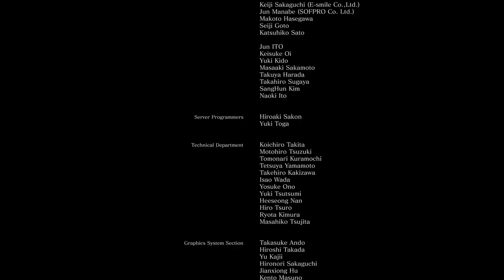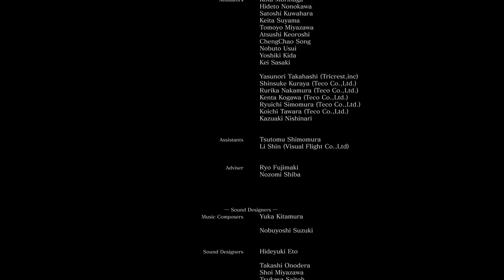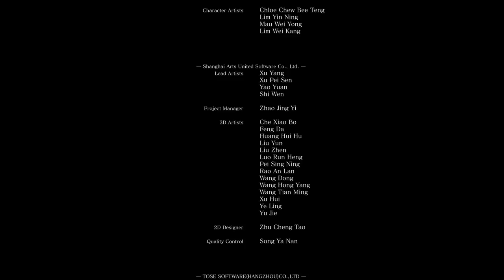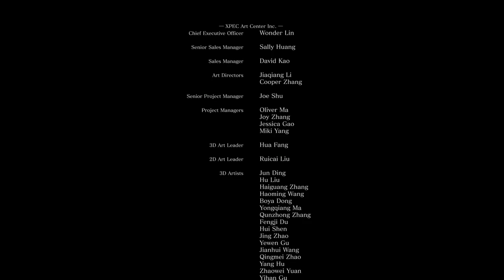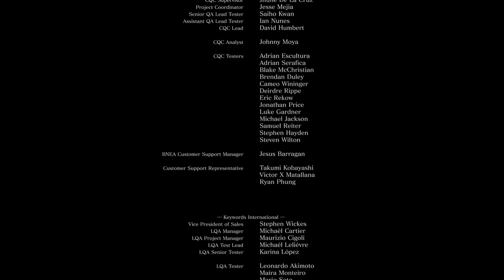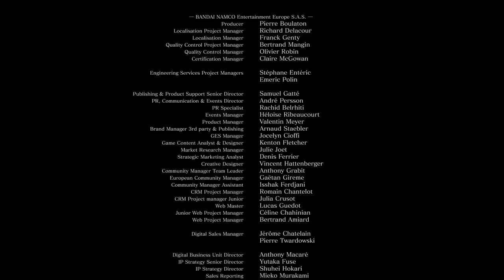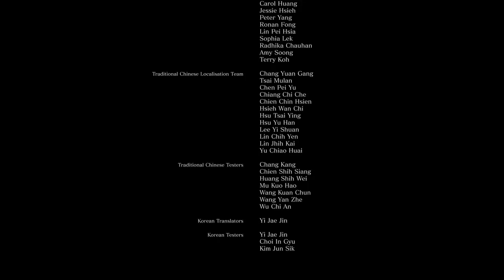Dark Souls 3: The Final Battle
The conclusion of my first blind run.

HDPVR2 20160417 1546